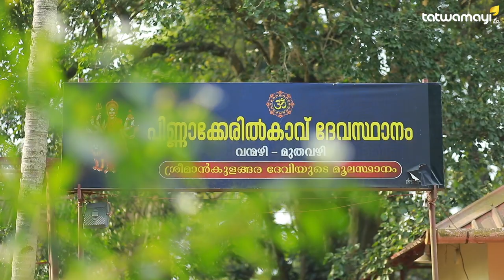മധ്യതിരുവിതാംകൂറിന്റെ കൈയ്യൊപ്പ് ചാർത്തിയ ദേവസ്ഥാനം..ശ്രീമാൻ കുളങ്ങര ക്ഷേത്ര വിശേഷങ്ങൾ | ഉടൻ വരുന്നു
മധ്യതിരുവിതാംകൂറിന്റെ കൈയ്യൊപ്പ് ചാർത്തിയ ദേവസ്ഥാനം ശ്രീമാൻ കുളങ്ങര ക്ഷേത്ര വിശേഷങ്ങൾ | SREEMANKULANGARA TEMPLE | AMBALANADAYIL